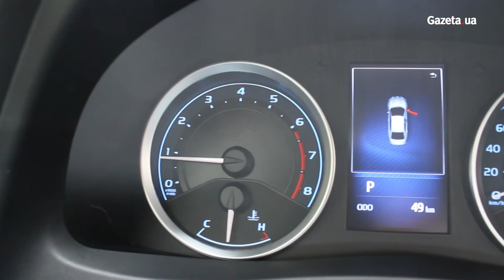Відеоогляд Toyota Corolla 2016-го модельного року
Наймасовішу модель світового ринку Toyota Corolla випускають вже 50 років. З цього приводу для європейського ринку провели рестайлінг автомобіля.

Оновлену  Toyota Corolla почали продавати в Україні в кінці літа. Машина зберегла ті ж габарити, лише колія стала більшою на 1 см. Двигуни також дісталися від попередника, але дизайн помінявся і став ще виразнішим. Решітка радіатора стала тоншою ніж у попередника. Фари отримали LED-технології — крім денних ходових вогнів, у комплектації Style ближнє світло та задня оптика працює зі світлодіодами. Якщо десяте покоління Corolla здалека і зі слабким зором можна було сплутати із Camry — тепер дизайн індивідуальний. Хромовані вставки та вузька решітка радіатор Toyota Corolla створюють ілюзію більшого автомобіля, але з із старшим братом Camry не сплутаєш.

Відео: Кардашевський Юрій/Gazeta.ua